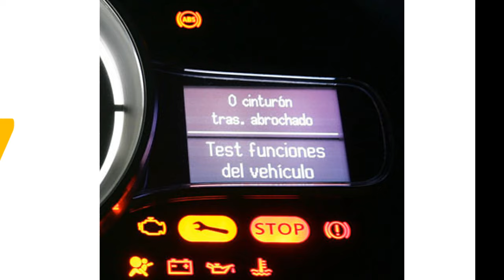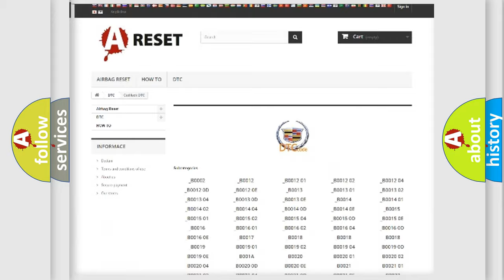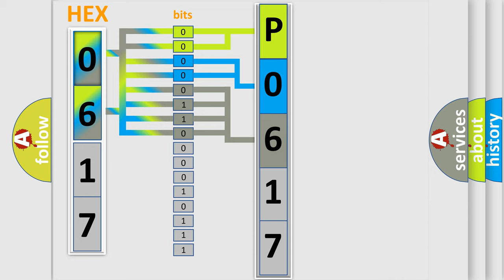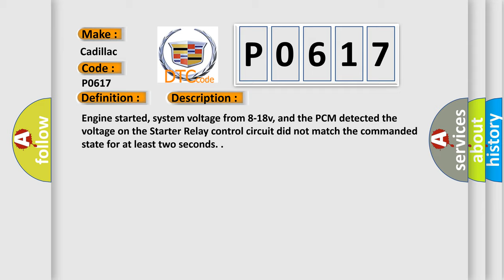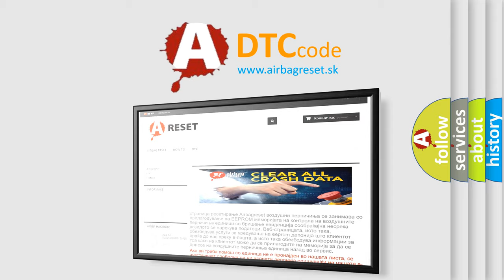DTC cadillac P0617 Short Explanation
Contents:
0:21 Basic DTC analysis according to OBD2 protocol standard.
1:48 Insight into programming
2:58 A diagnostically understandable description of the Diagnostic Trouble Code
3:05 Basic error definition

Make:
Cadillac
Code:
P0617
Definition:
Starter Relay Control Circuit Low Input
Description:
Engine started, system voltage from 8-18v, and the PCM detected the voltage on the Starter Relay control circuit did not match the commanded state for at least two seconds.
Cause:
Starter relay connector is damaged or shorted to power
Starter relay control circuit is shorted to system power